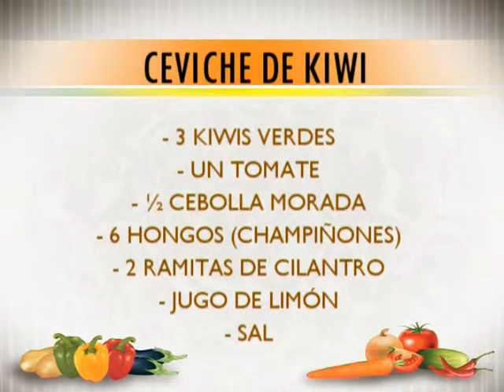Ceviche de Kiwi con Xavi Lara